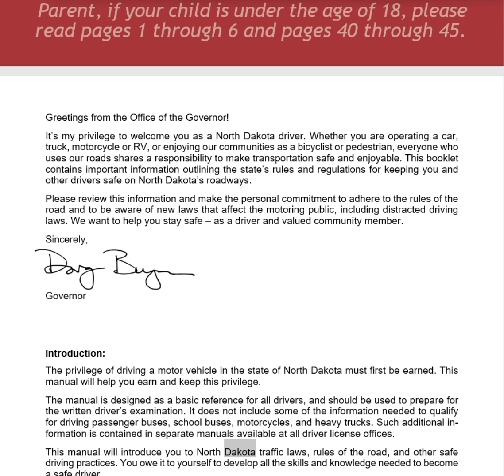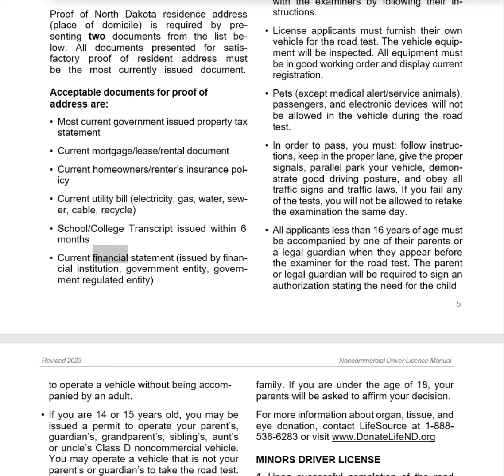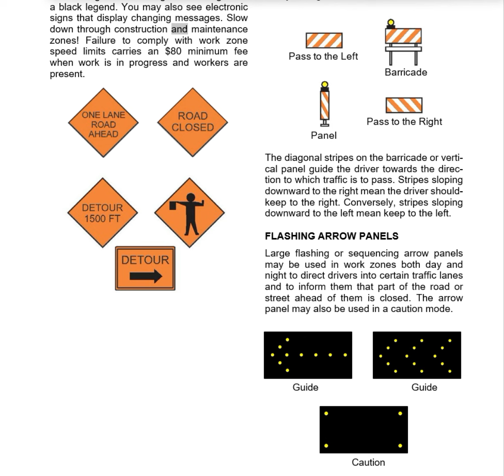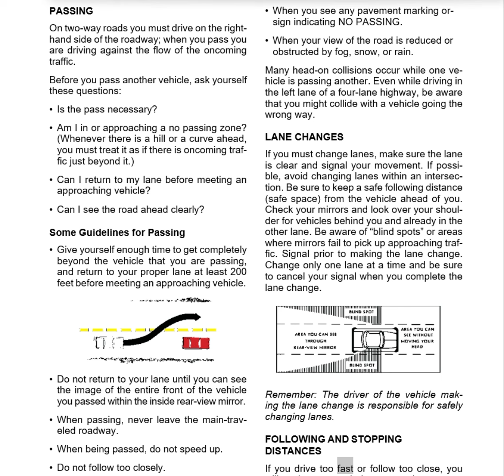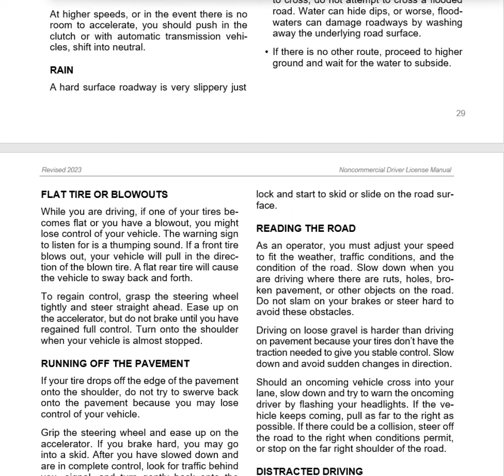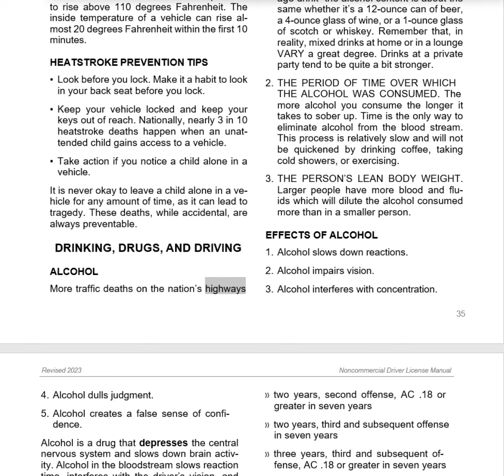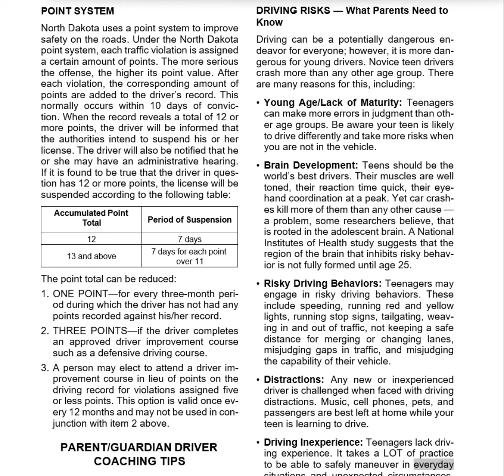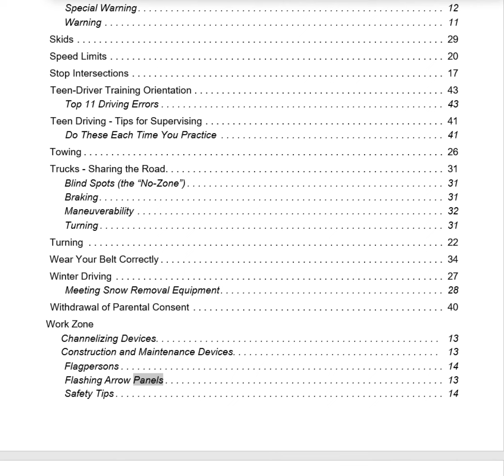North Dakota Driver License Manual 2023-25 (NonCommercial) Audio Video Book: HD Bookmarked Chapters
This is audio-video narration of North Dakota Non Commercial Driver License Manual:

0:00 Beginning (2 min)
2:18 Table of Contents (8 min)
11:30 Your Operator’s License - Page 2 (30 min)
39:10 Signs, Signals, and Road Markings - Page 9 (17 min)
57:04 Rules of the Road - Page 19 (25 min)
1:21:39 Driving Skills and Emergency Situations - Page 27 (27 min)
1:48:50 Drinking, Drugs, and Driving - Page 35 (27 min)
1:57:43 Pedestrian Traffic and Recreational Vehicles - Page 37 (10 min)
2:07:46 Parent/Guardian Driver Coaching Tips - Page 40 (14 min)
2:21:46 Supervised Driving Log - Page 45 (8 min)